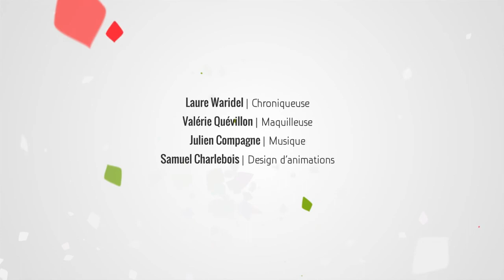Économie - Repair café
Que faire de vos objets usés ou cassés? Laure Waridel a une idée! Avez-vous pensé au Repair café? Action communautaire venue des Pays-Bas, les repair café favorisent le réemploi et la réparation des objets cassés tout en favorisant la création de liens sociaux. Une idée vertueuse tant pour l'économie, la société que l'environnement!

Crédits :
Jour de la Terre Québec | Production
Écotrip | Réalisation et postproduction
Pier-Philippe Chevigny
Audrée Favreau-Pinet
Mathieu Paradis
Simon Paradis
Laure Waridel | Chroniqueuse
Valérie Quévillon | Maquilleuse
Julien Compagne | Musique
Samuel Charlebois | Design d'animations